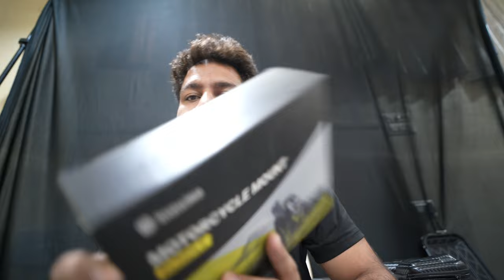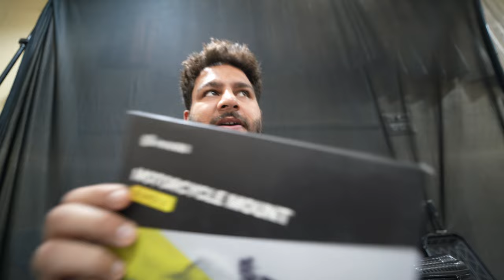HAYABUSA KO KYA HO GAYA...!!!!